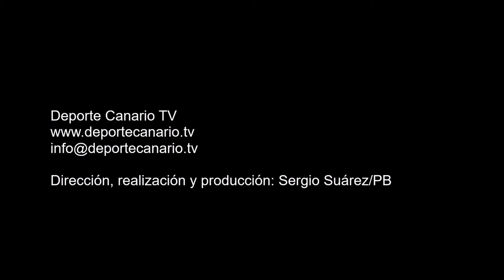Jugadas con opciones de gol del CD Unión Puerto 7 2 2016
Jugadas con peligro del CD Unión Puerto durante el partido de fútbol UD Villa Santa Brígida-CD Unión Puerto. Tercera División Canaria.
Temporada 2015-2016. Jornada 24. 7/2/2016. Campo de Fútbol Municipal de Los Olivos. Villa de Santa Brígida. Resultado final: 1-0.